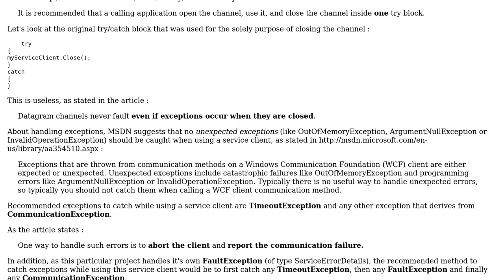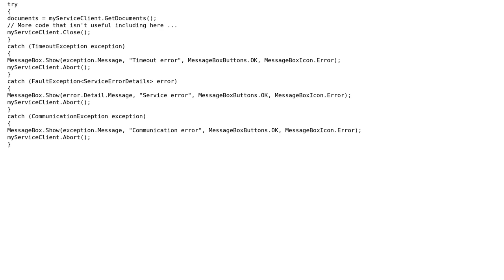Using a WCF service client and handling its exceptions (2 Solutions!!)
Using a WCF service client and handling its exceptions